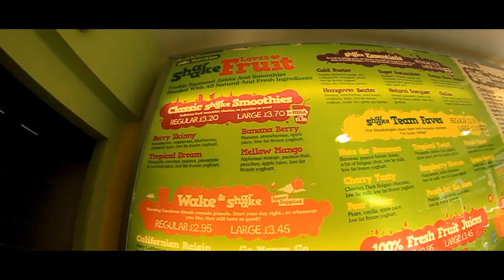Smoothie power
The Shaake Huddersfield free runners show us how its done up north, with some creative lines and stylish flow!